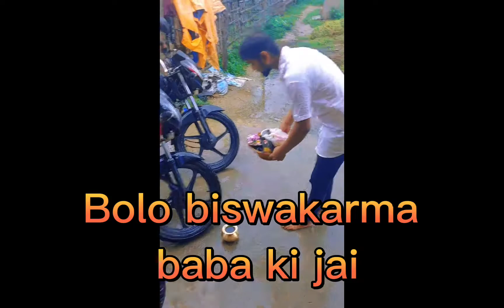yadukuha biswakarma puja garko svens e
yadukuha vlogs